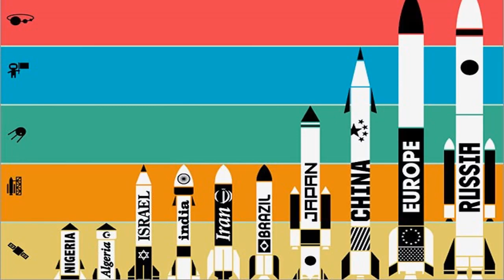INSANELY POWERFUL SPACE PROGRAM OF THE PHILIPPINES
About this weeks episode:
The space program of the Philippines is decentralized and is maintained by various agencies of the Department of Science and Technology (DOST). There is no dedicated space agency to oversee the country's space program and is funded through the National SPACE Development Program by the DOST. Early Philippine initiatives in space technology has been led by private firms although in the recent years the government has played a more active role.

SCHEDULE